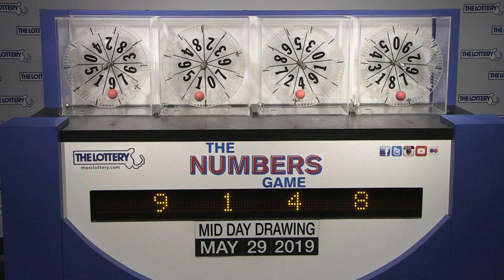Midday Numbers Game Drawing: Wednesday, May 29, 2019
The official winning numbers in the Mass. State Lottery's Midday Numbers Game drawing for Wednesday, May 29, 2019 are: 9-1-4-8.